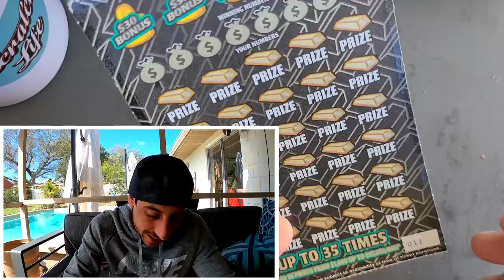💥BIG WIN💥 NEW $30 Billion Dollar GoldRush Supreme Ticket | Florida Lottery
Big Win on the New $30 Billion Dollar Goldrush Supreme scratch off ticket from the florida lottery!!

Going Live with $300 of the new Big $30 Goldrush Ticket Tonight @8p.m.